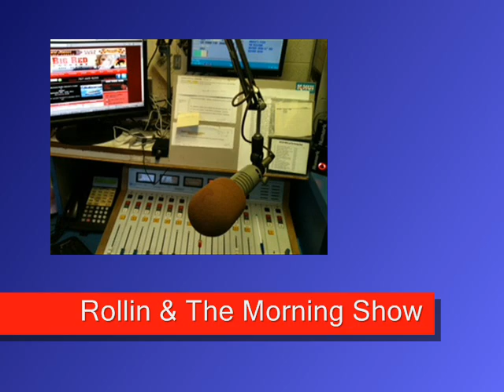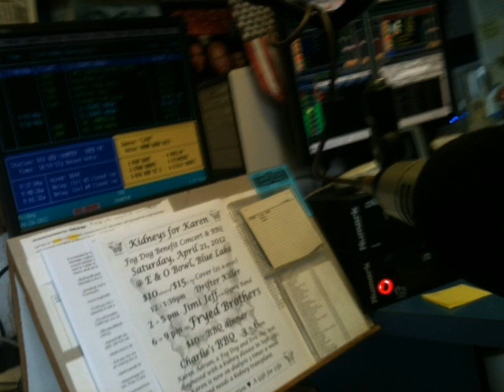jseymour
Actress Jane Seymour talked with Rollin & The Morning Show on Big Red 92.3/98.3 FM